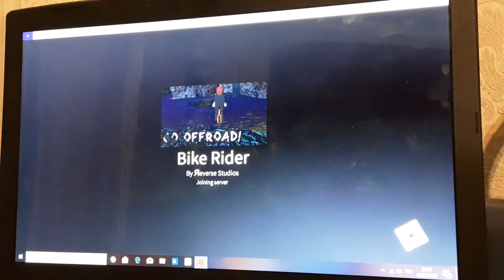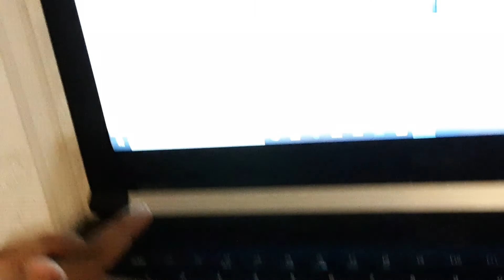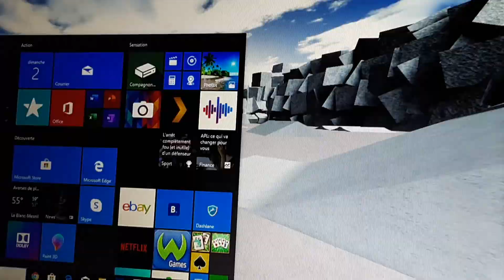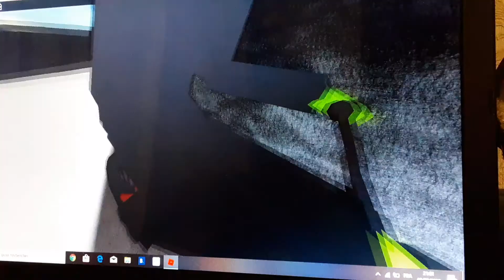A quoi ressemble le jeux Bike Rider dans ( ROBLOX) ???